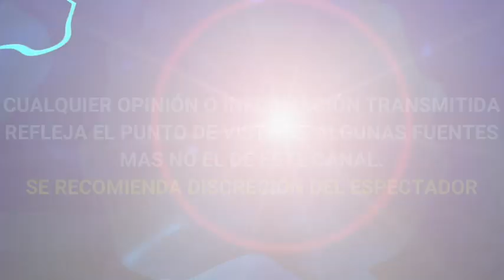ASI REACCIONÒ ANGELA AGUILAR a REPORTERO que LA LLAMÒ "NOVATA" por SUS CANCIONES